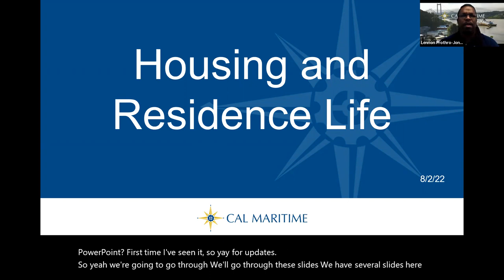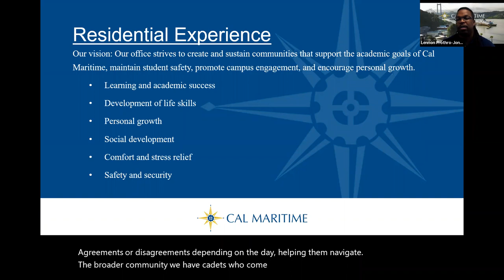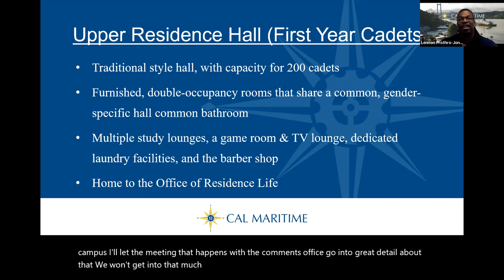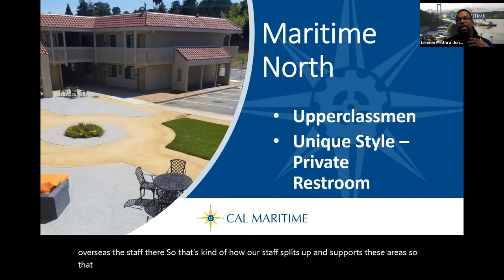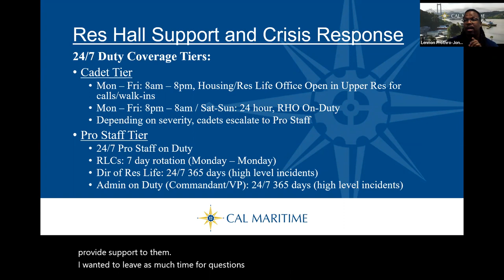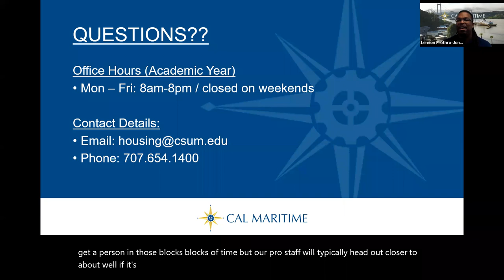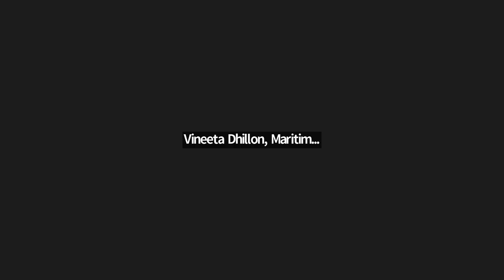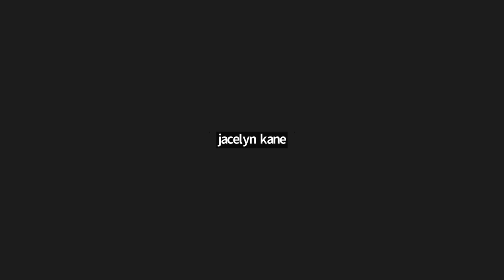KeelhaulerOrientation22 | August 2 Session 2/6 | Housing & Residential Life | 2022 Orientation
Welcome to CalMaritime! Session 2/6: August 2 - Housing & Residential Life
Fall 2022 Orientation Move-in and Family Day: Sunday, August 21, 2022

Virtual Orientation Schedule:
July 28: Nutrition and Meal Plan
August 2: Housing & Residential Life
August 4: Financial Aid & Student Financials
August 9: Health & Safety
August 11: Academic Success
August 16: Meet the Leadership

Campus (in-person) schedule:
August 21: Move-in & Family Day